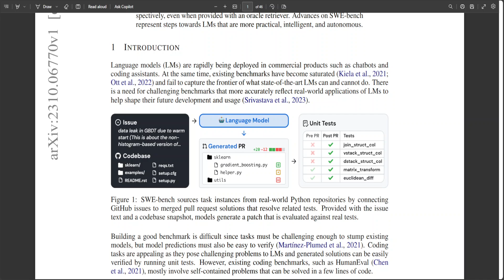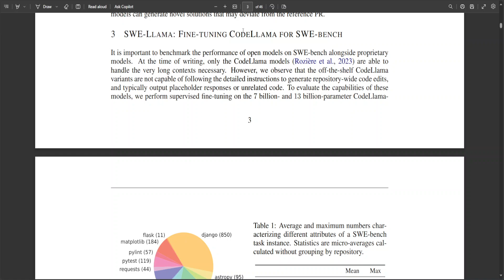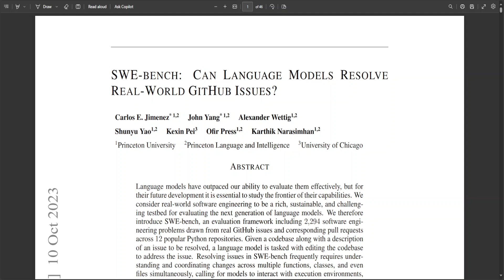How Any Model Can Beat GPT-4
This video discusses SWE Benchmark which is a benchmark framework for evaluating language models on software engineering tasks using real GitHub issues and pull requests from popular Python repositories.